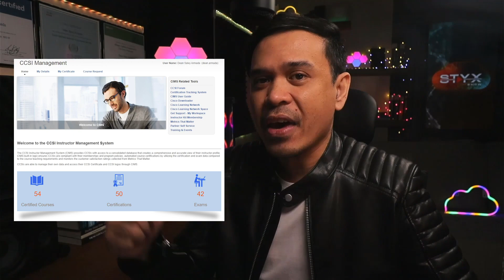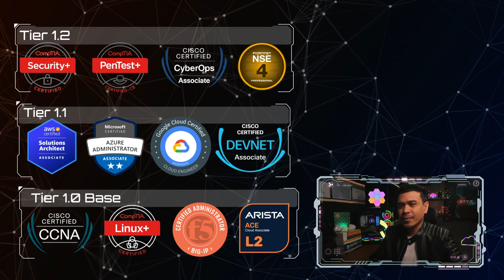Best IT Certification 2024 - Associate Level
In this video, we will talk about my Top Picks for the Best Associate Level Certifications for 2023. I divided into 3 Groups - Base, Cloud & Data Center and Security.

Timecodes
0:00 - Intro
1:21 - Important Advice
2:10 - Qualifications on creating this video
3:17 - Tier 1.0 Base Certification
6:45 - Tier 1.1 Cloud and Data Center Certifications
9:23 - Tier 1.2 Cyber Security Certifications
13:41 - Outro